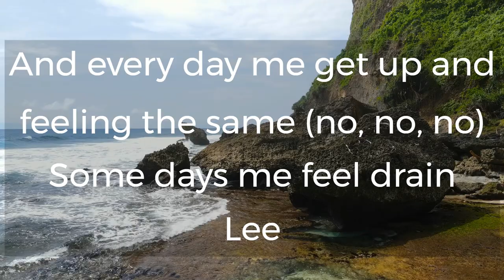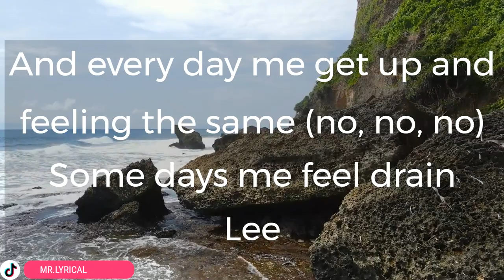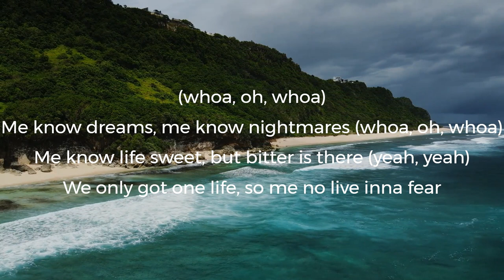JAMIEL BETTER TOMORROW LYRICS VIDEO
Are you feeling low? JAMIEL a better tomorrow will make you feel okay and hold on tight.
enjoy the lyrics while enjoying the music

Barely promotion\entertainment